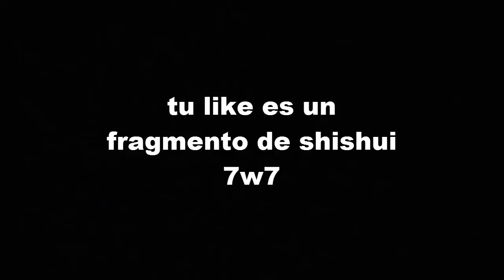Gastando mas de 10k cupones buscando poder Uchiha! /Naruto Online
Sopa do shishui uma delicia kkkkkk mmmmm gente lo que se viene no tiene naaaameeee, ahorrense comentarios diciéndome que la cague porque me vale madres o mejor dicho me chupa un huevo xD